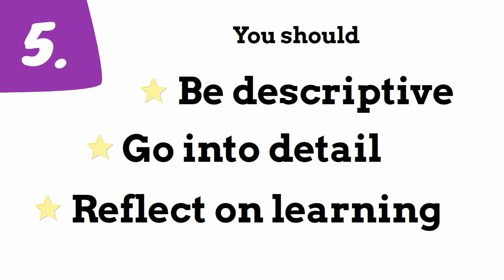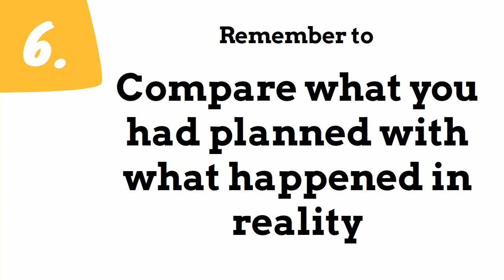Annual Report - 8 top tips for completing the template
These 8 tips will help your students complete a great Annual Report template. Make sure you watch it before submitting!